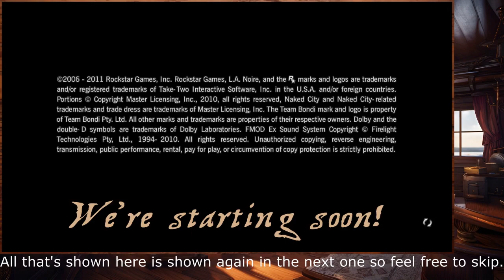L.A. Noire #4.5